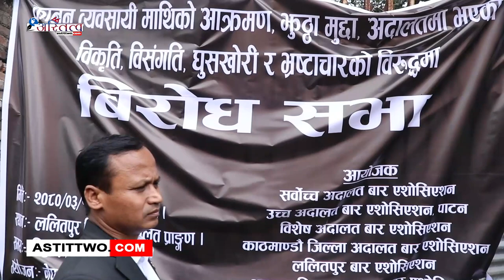ललितपुर जिल्ला अदालतमा कर्मचारी र कानून व्यवसायीबीच भएको विवाद चर्कदै गएको छ ।